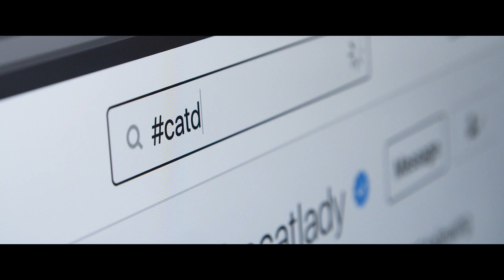Cat Daddies | Trailer | Laemmle [Theatres]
These are just some of the lovable feline stars of director Mye Hoang’s debut documentary film CAT DADDIES. A heartwarming and tender portrait of a diverse group of men whose lives have been forever changed by their love of cats, CAT DADDIES takes us on an inspiring journey all across the United States during the challenging early days of the COVID-19 pandemic when people desperately needed hope and companionship.

Director: Mye Hoang
Cast: David Giovanni, Nathan Kehn, Peter Mares, Jeff Judkins, Ryan Robertson, Will Zweigart